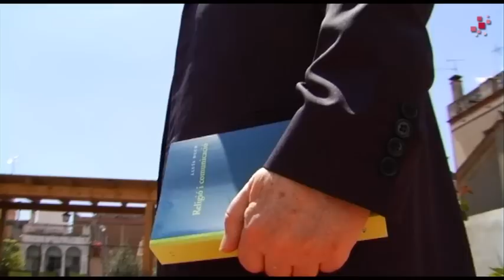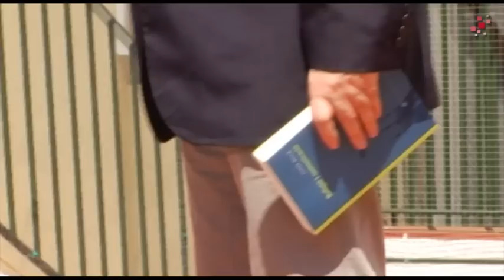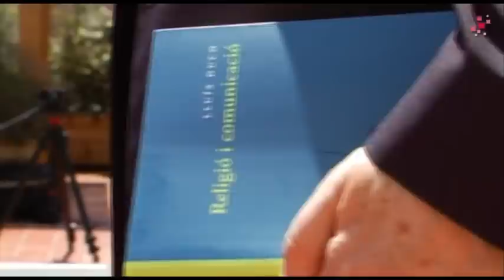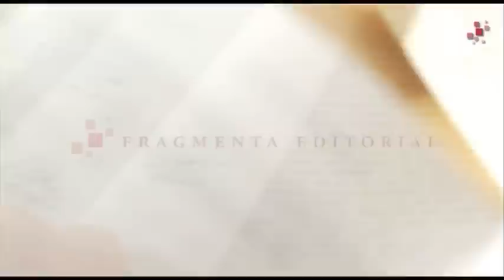Entrevista a Lluís Duch, autor de "Religió i comunicació"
Arran de la publicació del seu llibre "Religió i comunicació" (Fragmenta, 2010), Lluís Duch contesta algunes preguntes: ¿Quina diferència hi ha entre informació i comunicació? ¿Quina és la "salut comunicativa" de les religions? ¿Què són les "estructures d'acollida"? ¿Per què han fallat els pronòstics sobre la fi de la religió? ¿Són cristianes, les arrels de Catalunya? ¿Què pretén amb els seus llibres?